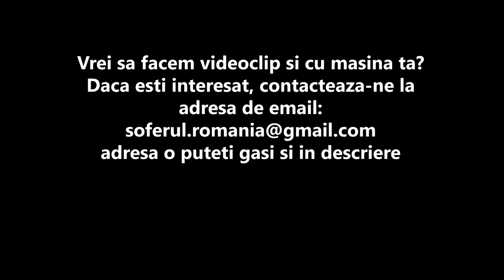Review -Audi S5 480hp